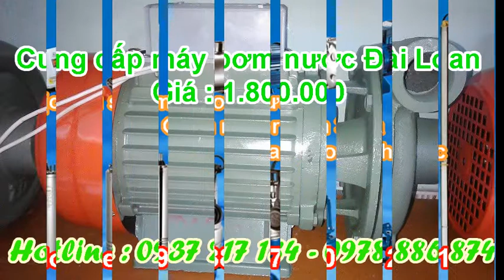máy bơm nước ,cung cấp máy bơm nước quận 2 //0937 217 184